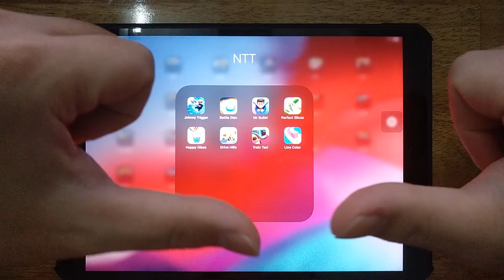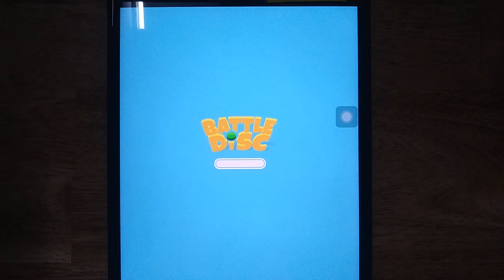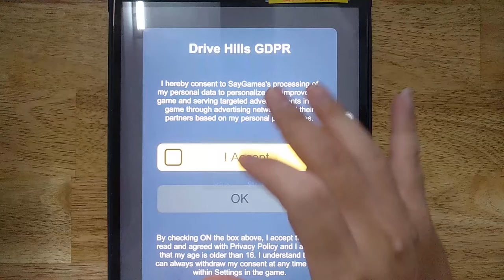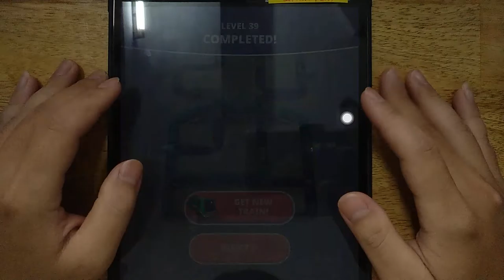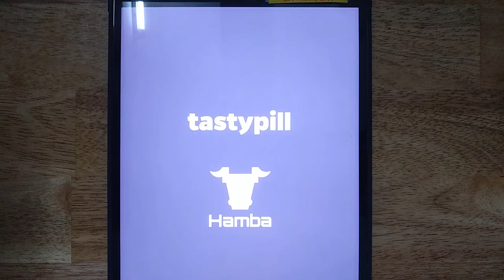Johnny Trigger, Battle Disc, Mr Bullet, Perfect Slices, Happy Glass, Drive Hills, Train Taxi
Johnny Trigger, Battle Disc, Mr Bullet, Perfect Slices, Happy Glass, Drive Hills, Train Taxi, Line Color

Android GamePlay
iOS GamePlay
iPad GamePlay
GamePlay Walkthrough